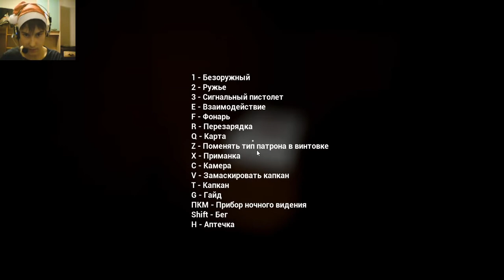Первые эмоции ▶ Finding Bigfoot◀ #1